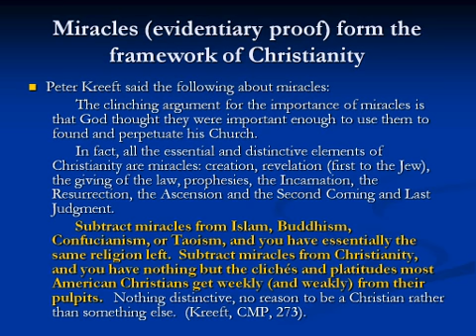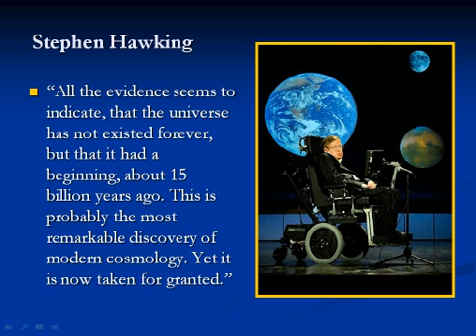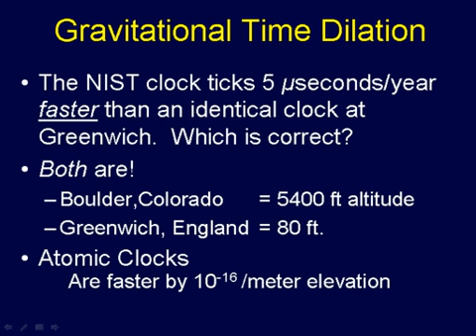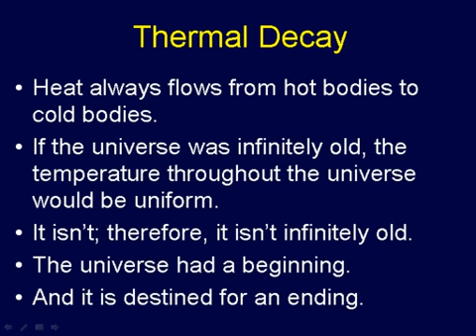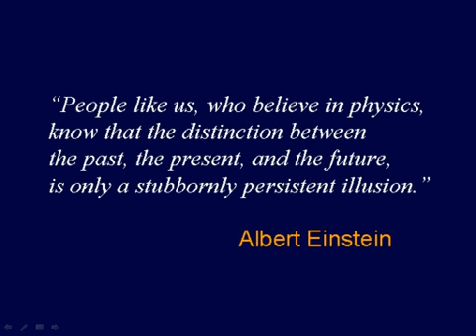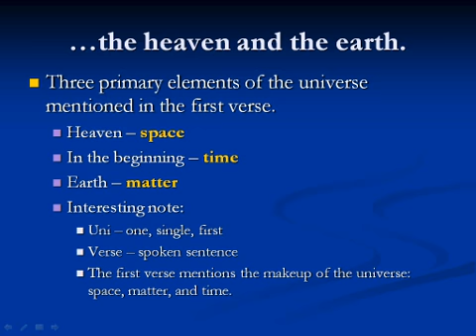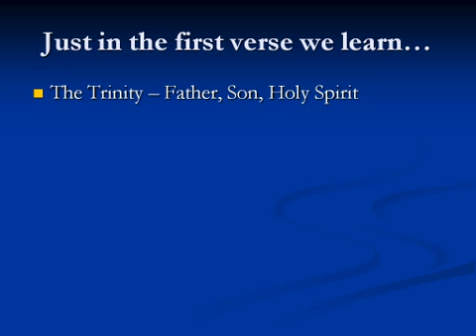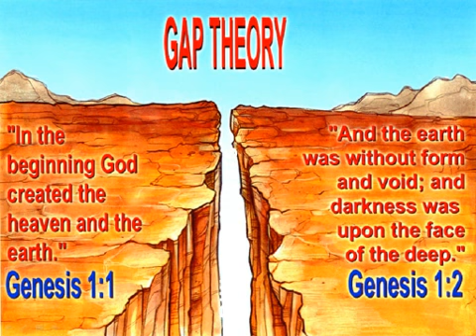Genesis Bible Study Series - Session 8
Recorded Feb 20, 2011
Teacher: Jeff Sievertson
Content: Chapter 1

The following was recorded at a church where I was teaching the book of Genesis. For the first 7 or 8 sessions the sound quality is not that great, but it does vastly improve after that.